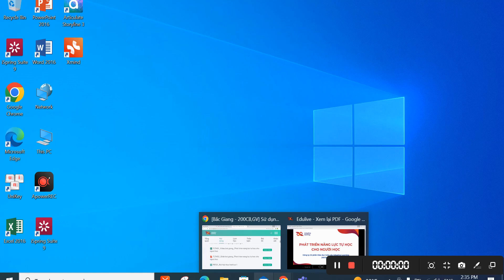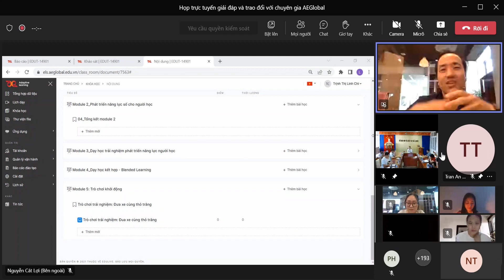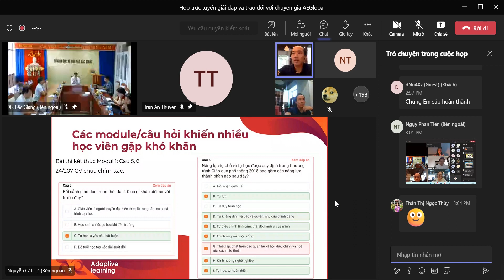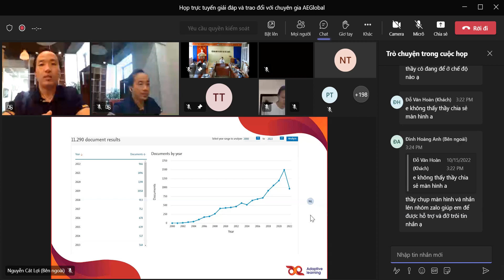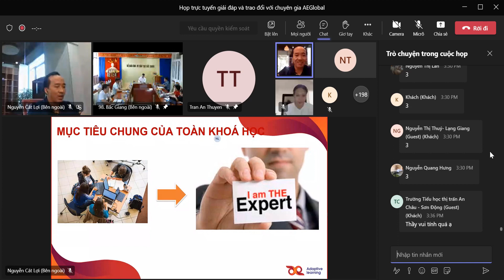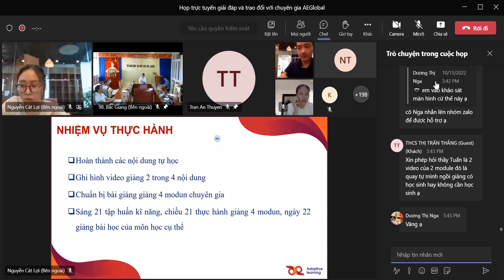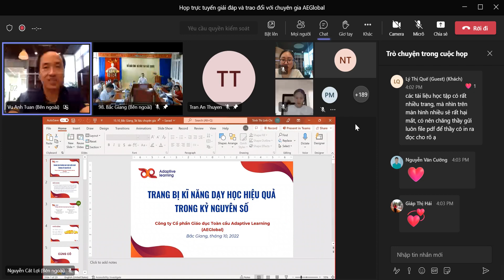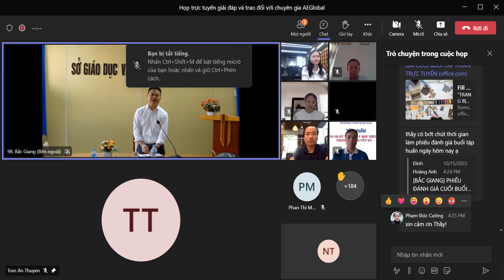TẬP HUẤN Sử dụng Phương pháp DH và GD phát triển phẩm chất năng lực HS trong bối cảnh chuyển đổi số